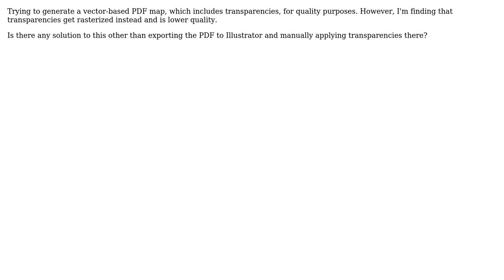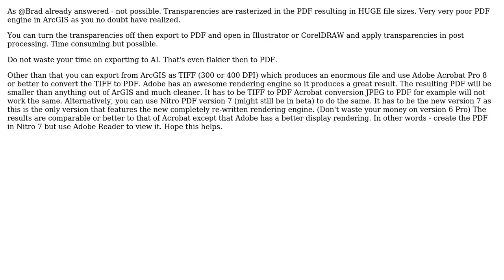GIS: Transparency for PDFs in Arc (2 Solutions!!)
GIS: Transparency for PDFs in Arc

With thanks & praise to God, and with thanks to the many people who have made this project possible! | Content (except music & images) licensed under CC BY-SA | Music | Images & others | With thanks to user Tanner user PolyGeo user Jakub Sisak GeoGraphics user EightyTwenty user Brad Nesom and the Stack Exchange Network Trademarks are property of their respective owners. You are responsible for your own actions.